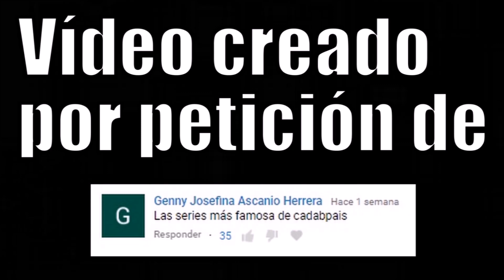LA SERIE MÁS FAMOSA DE CADA PAÍS (2017)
La serie de TV más famosa de la historia de cada país.